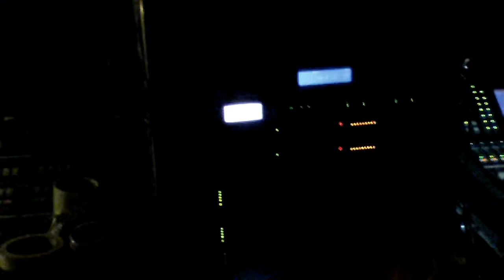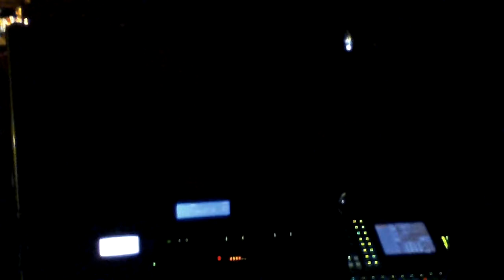Antonio Rivas - Cumbia et vallenato colombiens - Jeudi Des Musiques Du monde 19/07/2012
19 juillet 2012 Antonio Rivas Cumbia et vallenato  Jeudi des Musiques Du Monde. Jardin des Chartreux Lyon 1er